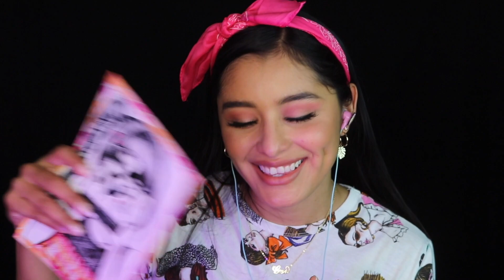YoHagoAsmr I MolASMR I Sonidos con las VOCALES I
¡Bienvenido a tu espacio ASMR!
- Usa auriculares
- Comenta!
- Comparte!